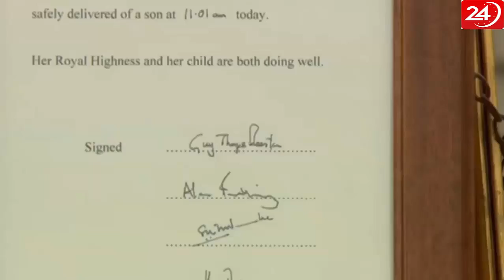Duchess of Cambridge gives birth to baby boy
Kensington Palace has confirmed Her Royal Highness The Duchess of Cambridge has given birth to a baby boy at St Mary's Hospital in London.
The boy, who is the Duke and Duchess of Cambridge's third child, is fifth in line to the throne.
The baby weighs 8lbs 7oz and The Duke of Cambridge was present for the birth.